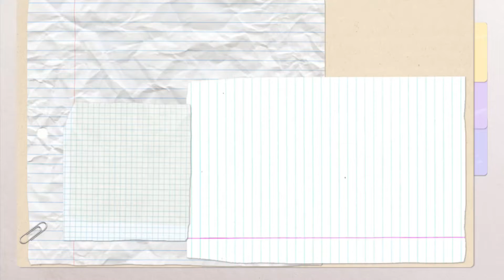Review Poise Anti Acne Facial Foam - CUMA 15 RIBU 🍃💦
MUSIC